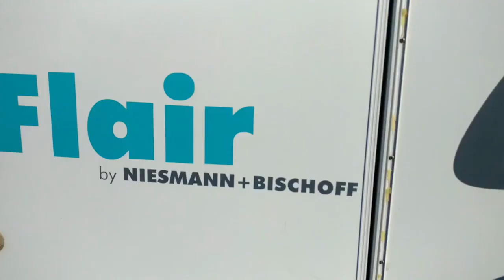Meet The Motorhomers #2 - Living in a Motorhome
Living full time in a motorhome we get to meet some great people. In this video we ask a couple from Germany a few questions to find out more about them.